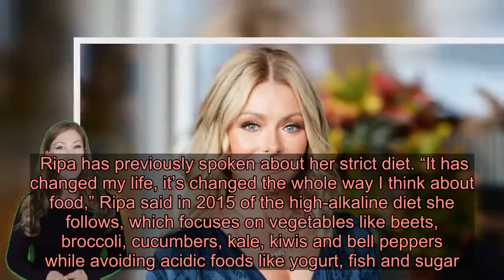Kelly Ripa reveals she's stopped drinking since co-hosting 'Live' with Ryan Seacrest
"They are saying Americans bought less wine in the last year," she told co-host Ryan Seacrest. "It's the first drop in a quarter of a century. Now, I believe this is because I quit drinking, that I caused this slip. I have influenced the market."  "I'm not saying I've driven people out," she added. "I'm saying I stopped buying wine and there's a 25 percent dip." Seacrest, who became her co-host in 2017, quipped, “I started the show and she quit drinking. What does that tell you?” Ripa didn't further explain why she chose to stop drinking a few years ago. Meanwhile, according to a New York Times interview last year, Seacrest loves his wine. He told the outlet he breaks his strict diet and enjoys himself on the weekends.  "During the week, it's impossible, but Fridays and Saturdays, it's fantastic to have a two-hour meal, family-style, with a fantastic bottle of wine," Seacrest said. Ripa has previously spoken about her strict diet. “It has changed my life, it’s changed the whole way I think about food,” Ripa said in 2015 of the high-alkaline diet she follows, which focuses on vegetables like beets, broccoli, cucumbers, kale, kiwis and bell peppers while avoiding acidic foods like yogurt, fish and sugar.  “I like to drink coffee. I occasionally will have fish. The alkaline diet is primarily a vegan diet, but I like cream in my coffee. I like to have a glass of wine,” she added at the time. “So I don’t adhere to it strictly, but when I do a cleanse, it will be seven days, and then I go back to my normal life. But my normal life, like I said, is not that different than the alkaline cleanse.”